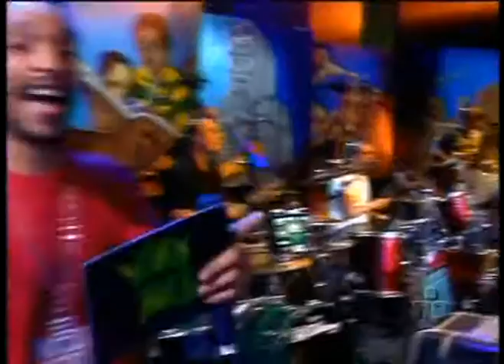Leandro Lehart no Manos e Minas (agamamou)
Minha participação tanto como produtor e como batera, fazendo uma dupla com o grande Moacir @moacirmarques2020.
Neste show que foi gravado na TV Cultura para o programa Manos e Minas.

Programa gravado pela Tv cultura em 2011.

Com Sérgio "Batata" na bateria.